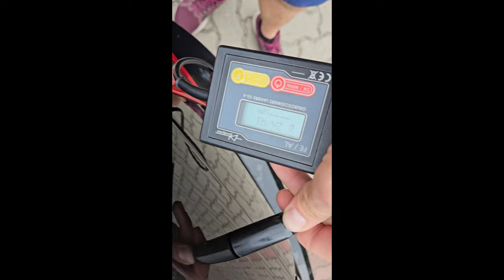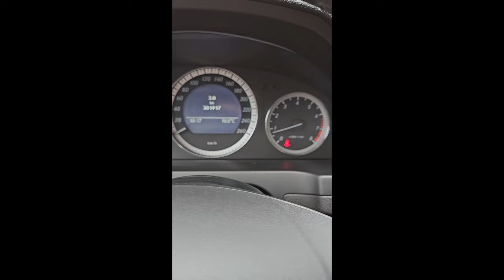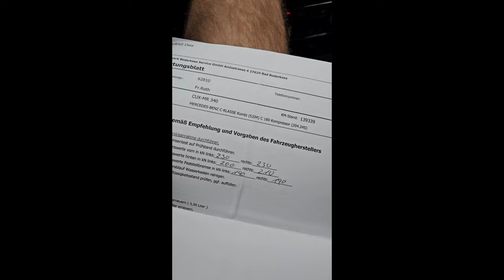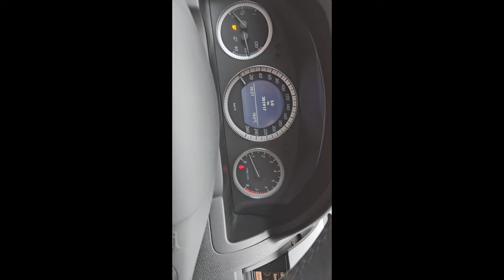MERCEDES W204 PO PIERWSZYM WŁAŚCICIELU I 300.000km